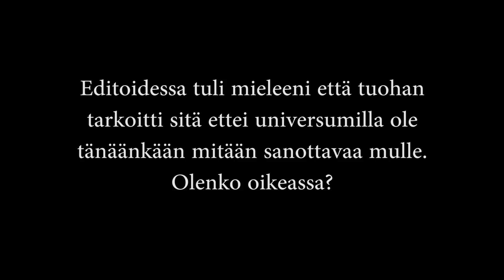Joulukalenteri luukku 11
Joulukalenterin luukku 11 koettelee taas englanninkielen taitoani